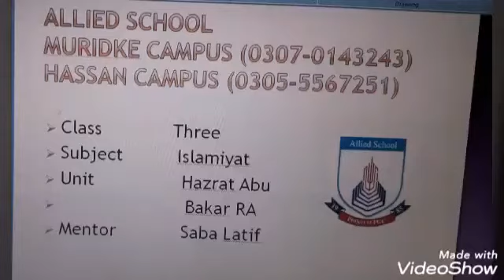Grade 3 Islamiat 16th lecture